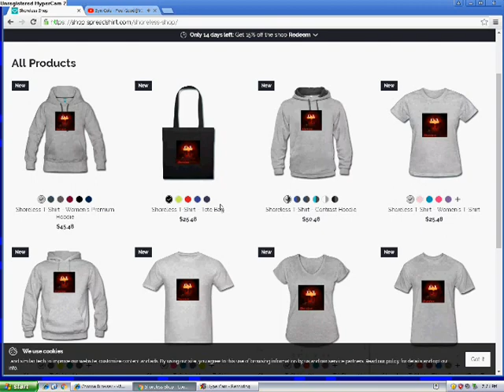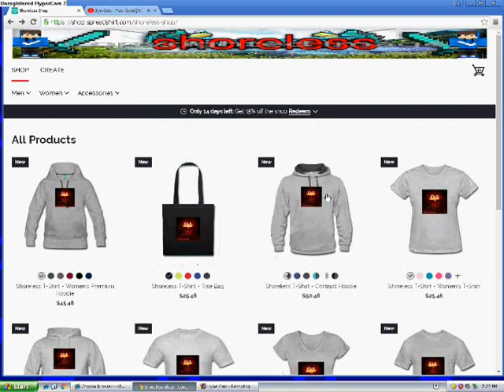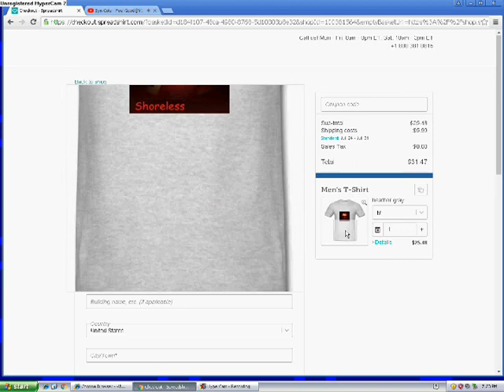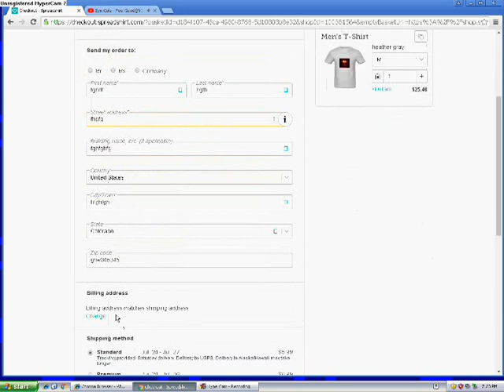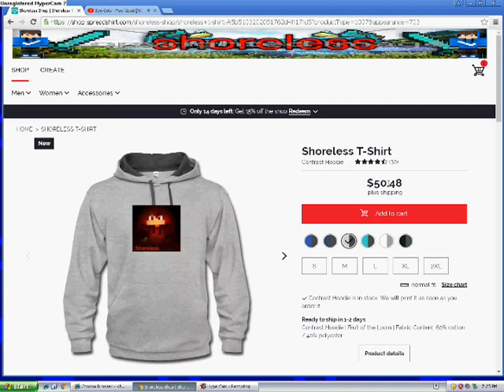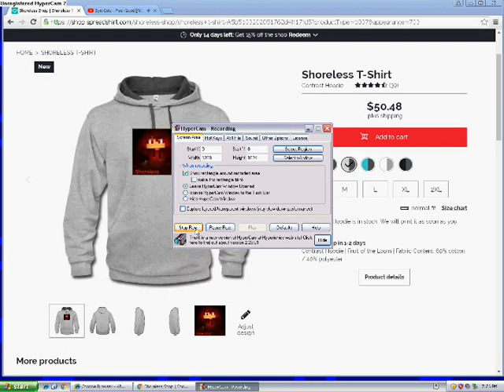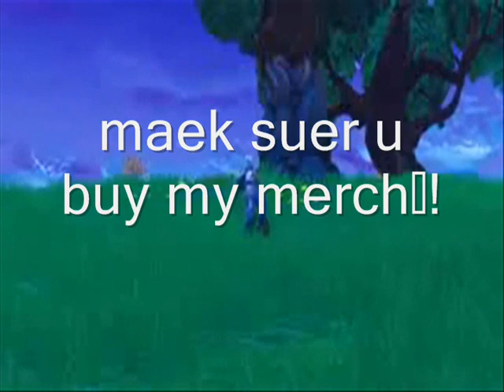I GOT MERCH GUYS!!!!!!111111.wmv